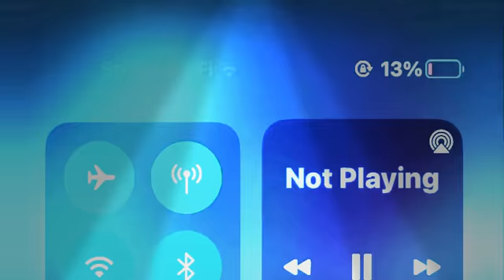BFBIntro But a Dance One,.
I Made from BFBIntro and Flipaclip